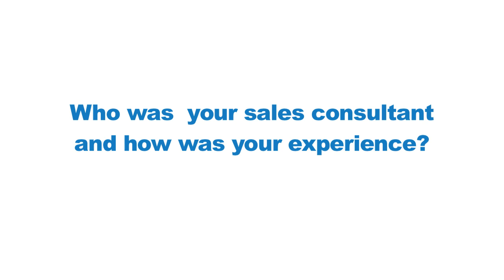Priscilla Buys A Honda Odyssey From Jill At Zimbrick Honda In Madison Wisconsin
Priscilla from Madison Wisconsin came to Zimbrick Honda looking for a new 2013 Honda Odyssey.  Sales and leasing consultant Jill Warren did what she's done with Priscilla over the last 13 years, and that's sell her a new Honda Odyssey.  This video highlights why Jill Warren's customers ask for her over and over again!